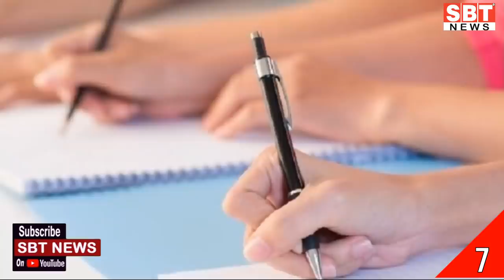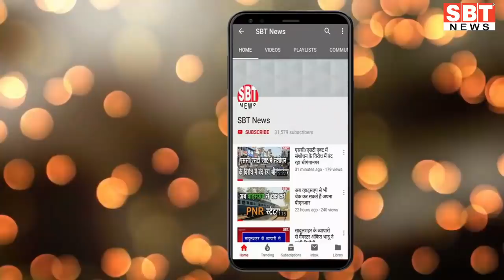14 सितम्बर : राजस्थान शाम 5.15 बजे की 14 बड़ी खबरें | SBT News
About This Video:

14 सितम्बर : राजस्थान शाम 5.15 बजे की 14 बड़ी खबरें | SBT News

sriganganagar temperature
Barish, Barsaat
mansoon
new rules
kisan aandolan
rakesh tikait
kisan andolan
Rajasthan news
hariyana news
maharastra news
latest news
bjp
rahul gandhi
up news
News website
nonstop news
news headlines
today news
aaj ka news
online news
Headlines News
skymetweather